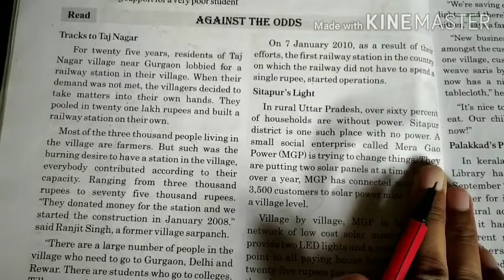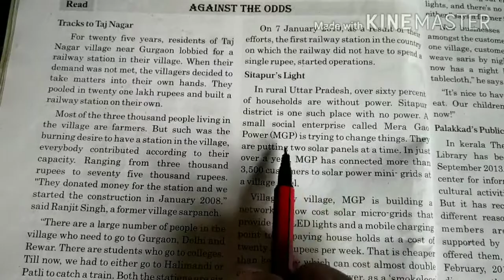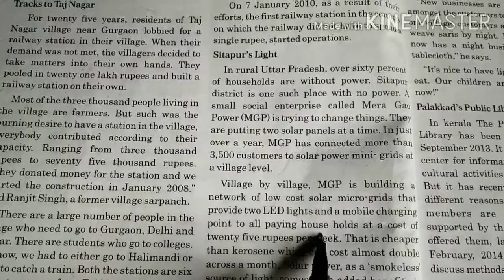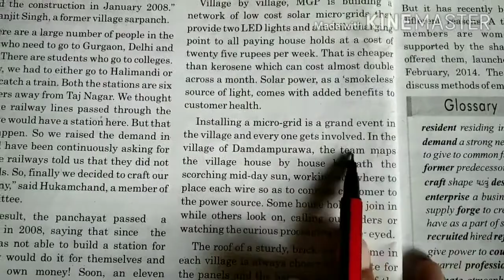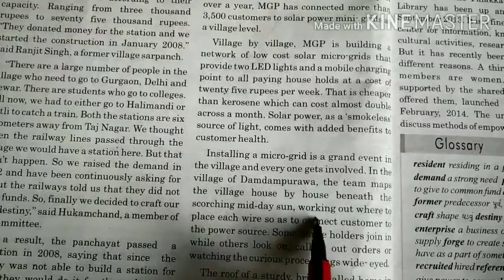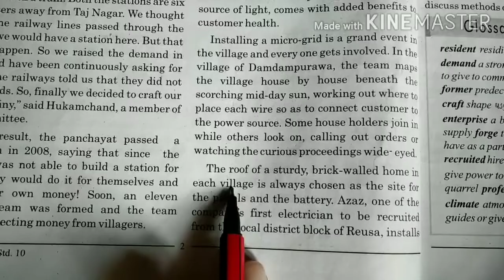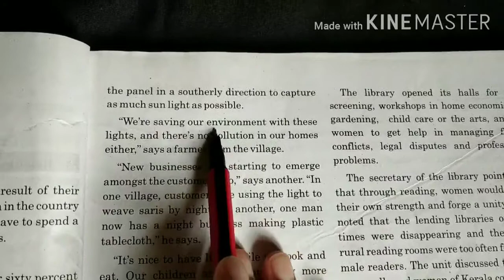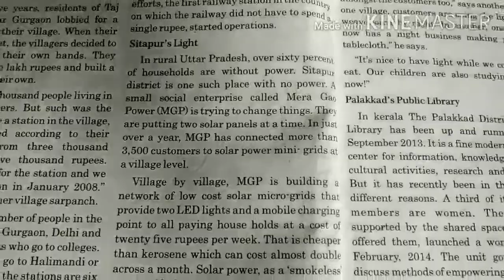Std:10 English(lesson-1) L-2